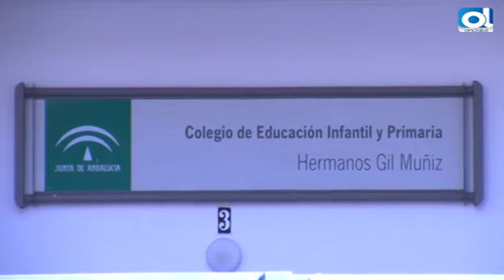Bernal reprocha al PP que su programa no incluya construir colegios en Marbella